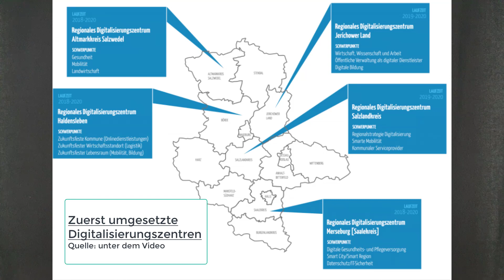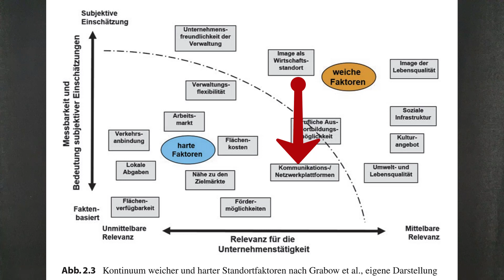Retten Netzwerkplattformen den Unternehmensstandort?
"So ein Digitalisierungszentrum - wie in Zeitz - ist kein normales Unternehmen, sondern eine Kommunikations- und Netzwerkplattform. "
Quellen:
Lahner, Jörg (2017): Entwicklung und Regionalökonomie in der Wirtschaftsförderung, Verlag: Springer Gabler, Wiesbaden, Abb. 2.3, S. 13
Google Maps